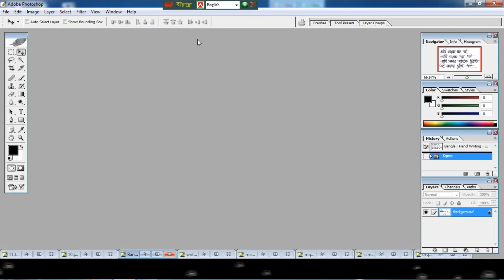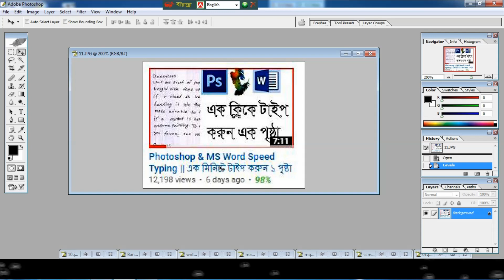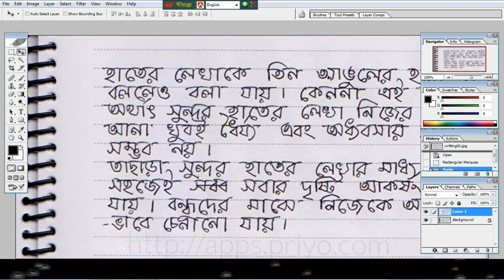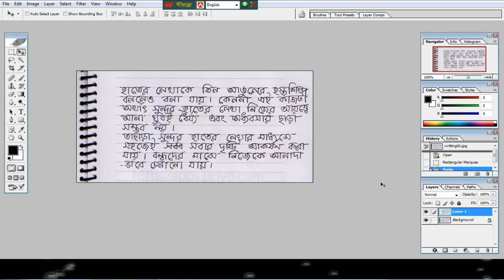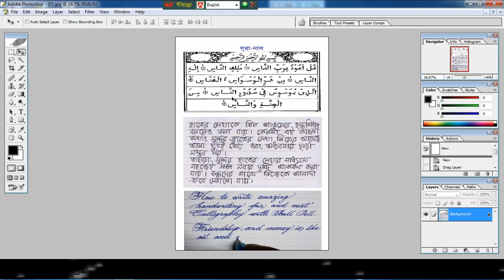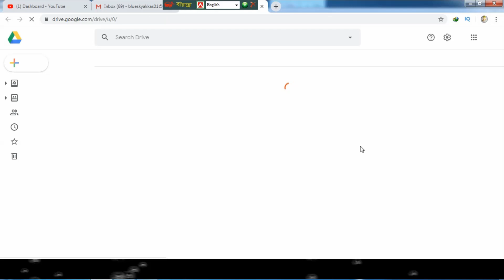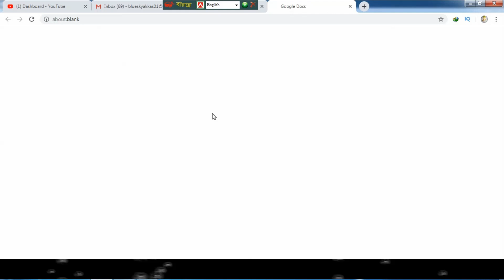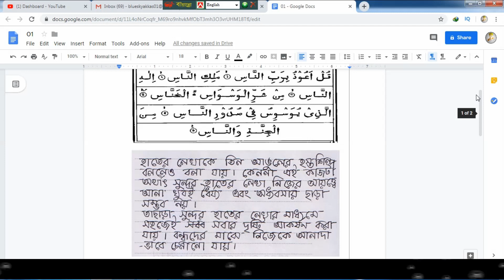Photoshop & MS Word Speed Typing Part-2 || এক মিনিটে টাইপ করুন ১ পৃষ্ঠা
Photoshop & MS Word Speed Typing.Hi guys, In this video you can easily Taiping speed. MS word and Photoshop. JPG file convert to Text file.
This is a educational Channel, Photoshop Tutorial, Akkas Editing,

আরো অনেক সহজ ভাবে উপস্থাপন করা হয়েছে এ ভিডিওর প্রথম পর্ব টি। ওটা না দেখলে এ ভিডিওটি হয়তো আপনি সম্পুর্ন বুঝতে পারবেন না। এটাই প্রথম ভিডিওর লিঙ্ক

Photoshop Tutorial in Bangla,